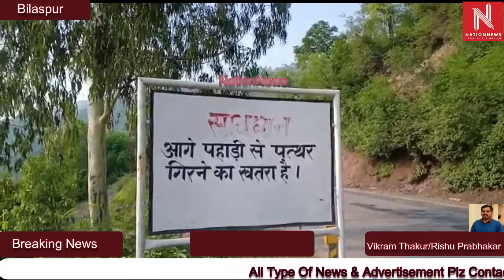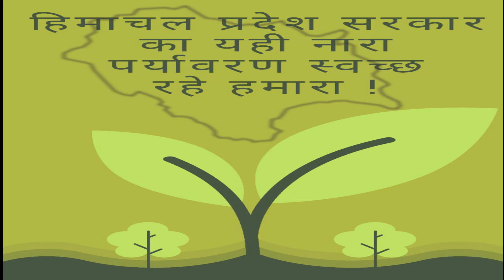पीडब्ल्यूडी विभाग ने जगह-जगह सूचना बोर्ड